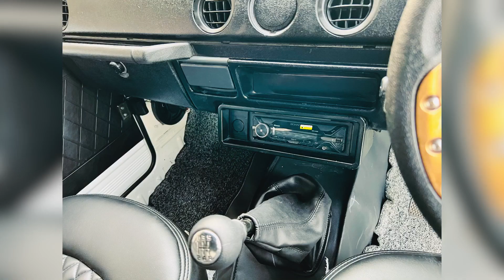White gypsy review video /modified in Dabwali/Best modified/ gypsy modified By Balwant Singh Sidhu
Welcome to -
Jeep Modified in Mandi#Dabwali we are manufacturer Modified Jeep#Willy,gypsy thar with all latest feature like

Power steering
Power brake
Power window
Power Ac
Led projector lights
Mahindra engine
High ground clearns
Leather seats
Hard top
Soft top
16 Gage body. Innova gear box. 4*4 Jeep. New battery. New tyre
Good#paint quality
All parts genuine

All Modified#Gypsy#Thar and#Willy's ready on he booking basics

Sidhumotors
Power steering
Power brake
Power window
Power Ac
Led projector lights
Mahindra engine
High ground clearns
Leather seats
Hard top
Soft top
16 Gage body. Innova gear box. 4*4 Jeep. New battery. New tyre
Good#paint quality
All parts genuine